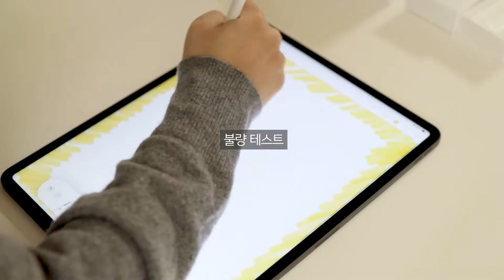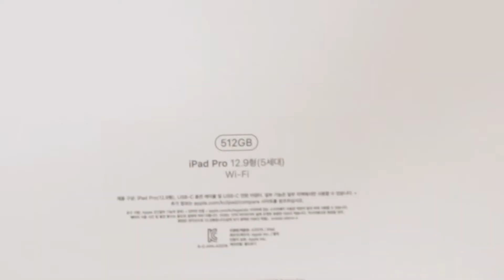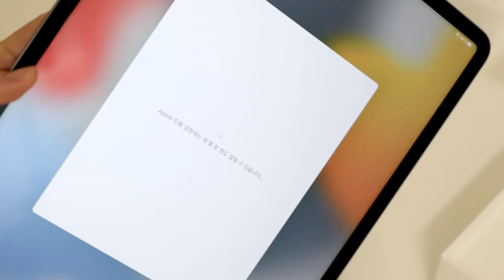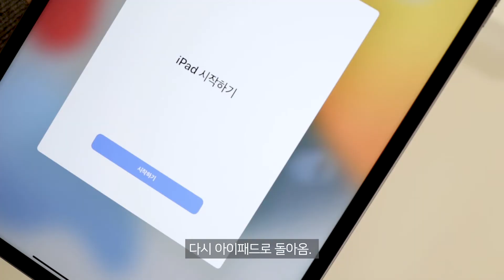아이패드 프로 5세대 12.9 언박싱│아이패드 프로 불량테스트│아이패드 케이스│애플펜슬 2세대│애플펜슬 펜촉 커버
안녕하세요. 여러분 최근에 아이패드 프로 5세대 12.9인치를 구매했어요.
그래서 아이패드 프로 5세대 12.9 언박싱을 준비해왔답니다.
영상속에서 소개드리는 것은 아래를 참고해주세요.

1. 아이패드 프로 5세대 12.9 언박싱
2. 아이패드 프로 불량테스트
3. 아이패드 케이스 추천
4. 아이패드 펜촉 커버
5. 아이패드 프로 가격 정보 (신학기 프로모션 기준)

저는 사실 아이패드를 처음 사보는 것이라서 모든 것이 새롭고 낯설기만 하네요.
지금 아이패드 개봉하고 아직 일주일이 안되었는데요.
아직까지도 아이패드만 보면 두근두근 거리고 그런답니다.
아이패드 악세서리는 간단하게 우선 구매를 해보았는데요.
추가 구매하는 악세서리가 있다면 차근차근 소개해드릴게요.

앞으로 아이패드와 함께 자주 찾아올게요. :)
아이패드 구매하시는 분들께 좋은 정보가 되시길 바랄게요!